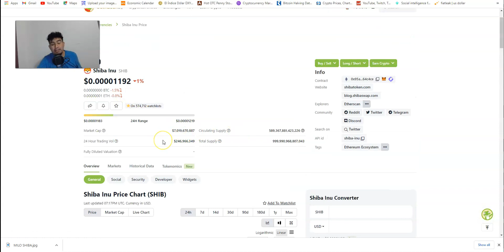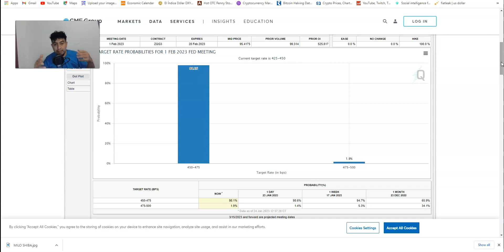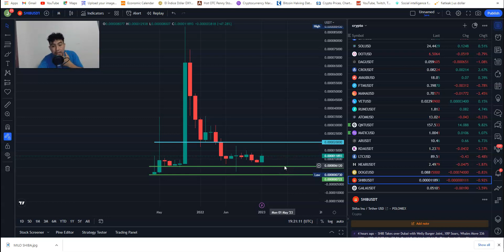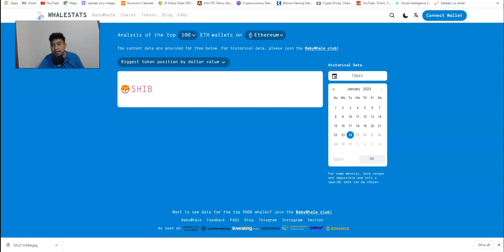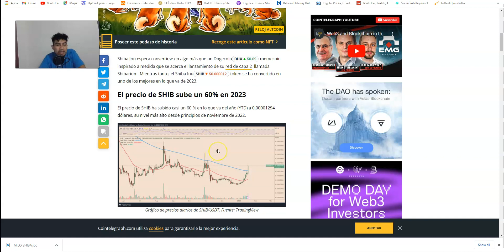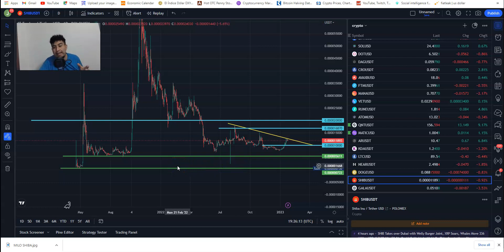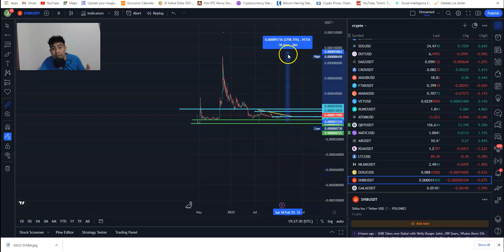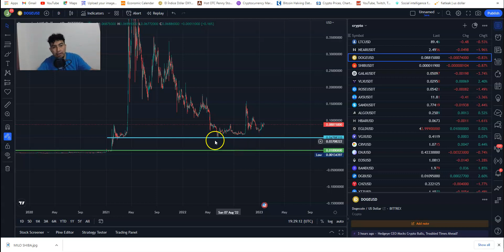BALLENAS SIGUEN COMORANDO SHIBA!!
ESTE VIDEO NO ES CONSEJO FINANCIERO